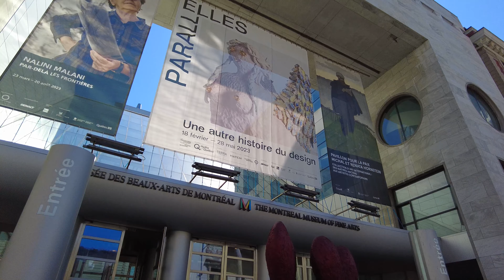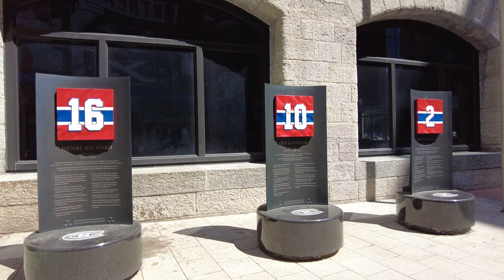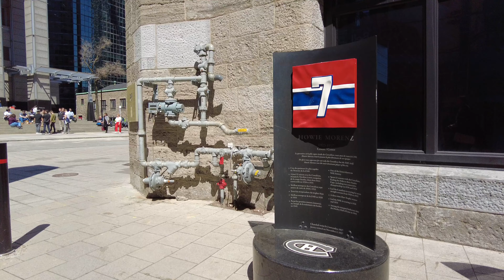4K - Walking Tour in Downtown Montreal, Québec - Spring in Canada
4K - Walking Tour in Downtown Montreal, Québec - Spring in Canada

In this video, I will walk in Golden Square Mile / Quartier Concordia in Downtown Montreal. I filmed this video on April 13, 2023 with DJI Pocket 2.

00:00 Peel Street
03:50 Sainte-Catherine Street West
09:40 Crescent Street
14:30 Sherbrooke Street
16:30 Mackay Street
18:50 De Maisonneuve Boulevard West
22:15 Guy Street
24:50 Sainte-Catherine Street West
32:30 Drummond Street
37:30 Des Canadiens-de-Montreal Avenue